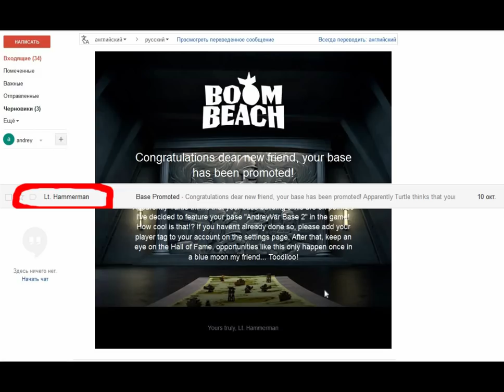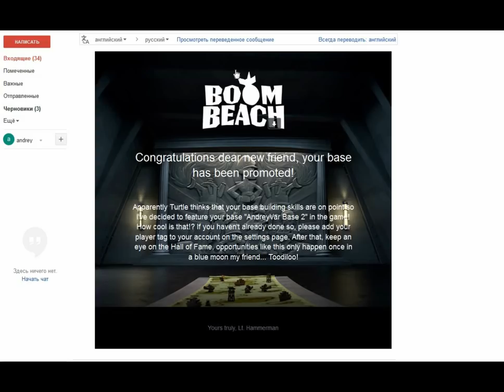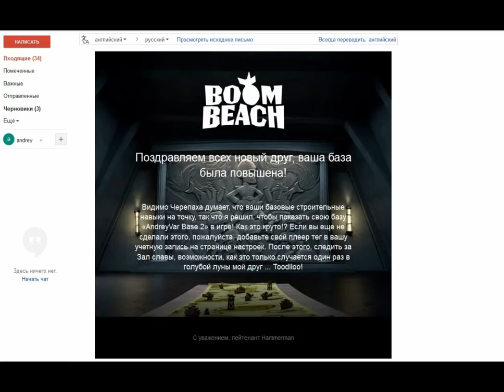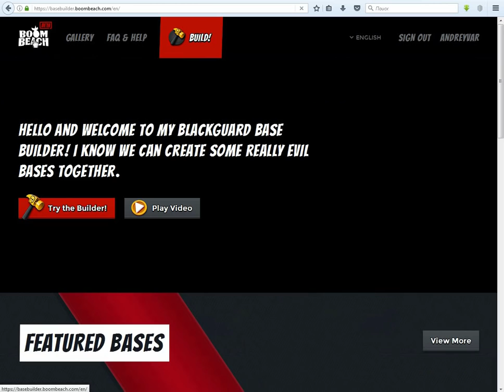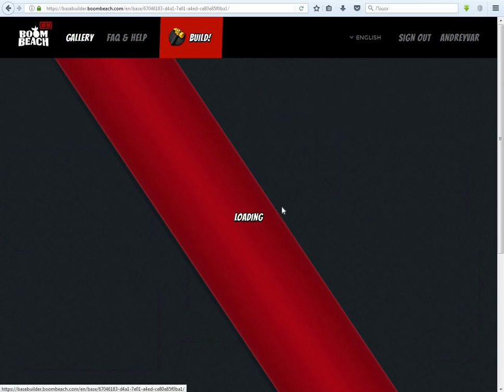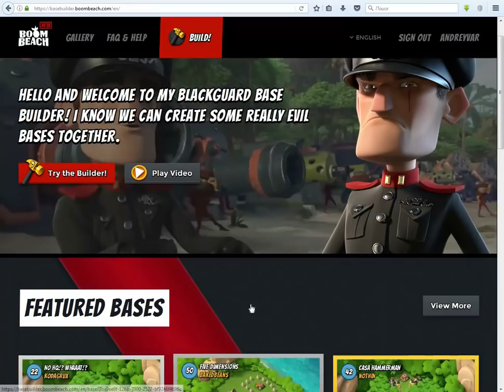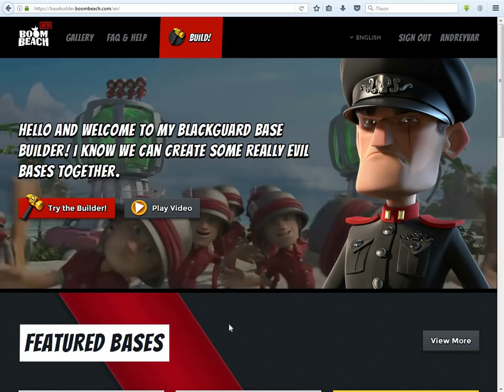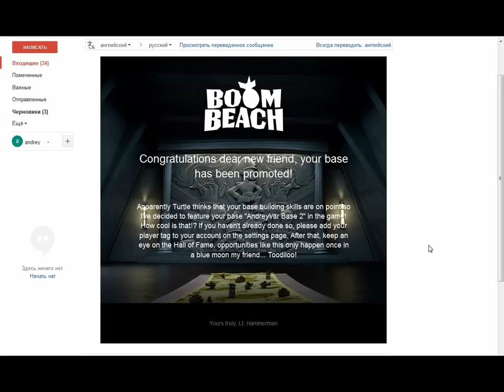Выиграл у SuperCell в конкурсе Лейтенанта Хаммермана BOOM BEACH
Мой клан - AndreyVar COC тег
Мой клан в Clash Royale - AndreyVar CR тег
ВСТУПАЕМ ВСЕ!!!